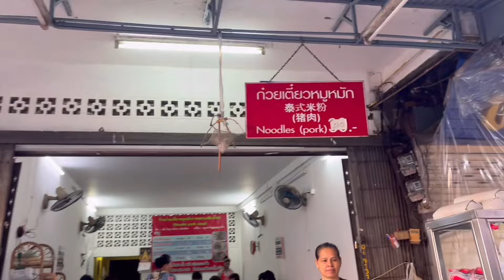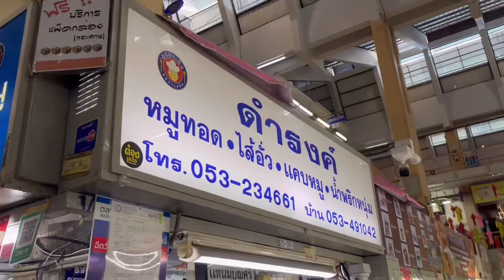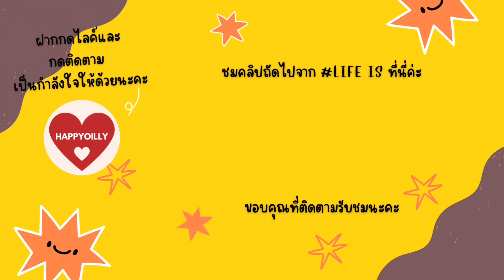Life's happyoilly alone trip ep.27 เดินไปหาของกินที่กาดหลวงเชียงใหม่ ช่วงเทศกาลยี่เป็ง